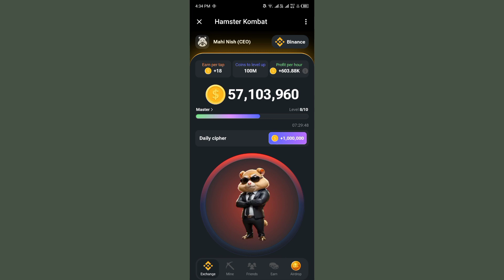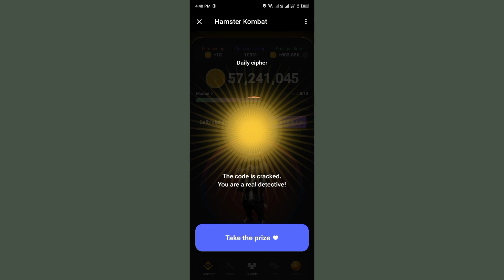Hamster Kombat cipher task 14 June | hamster 1 million task 13.06.2024| Hamster Ajj ka code Gamefi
Hamster Kombat daily cipher task
hamster Kombat today 1 million task
hamster Kombat today cipher task 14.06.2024
free airdrop